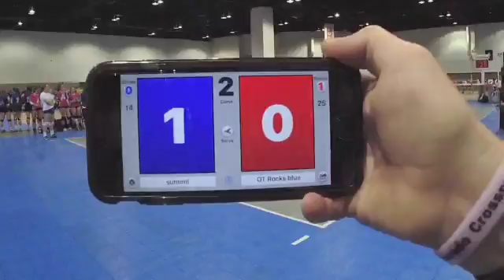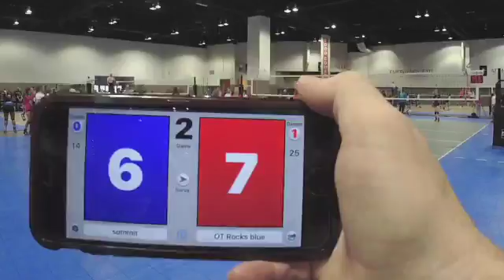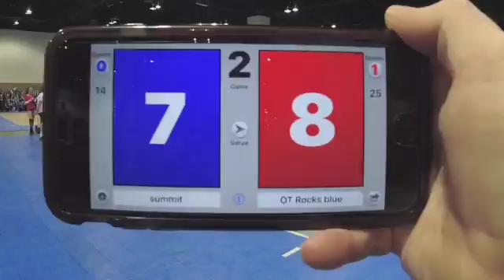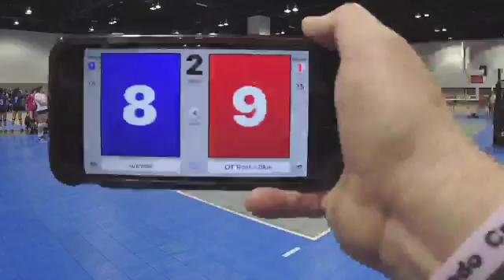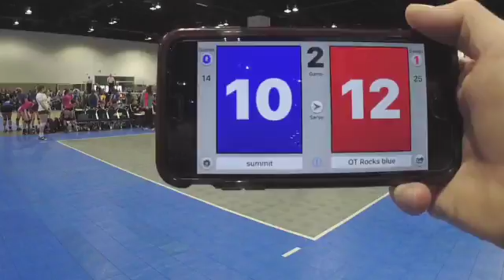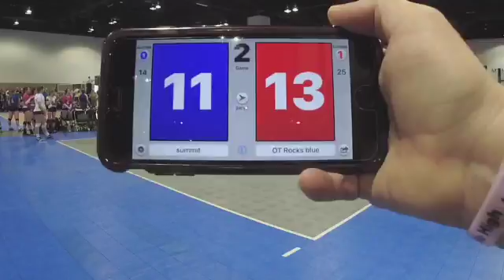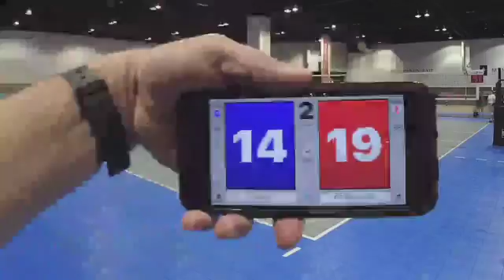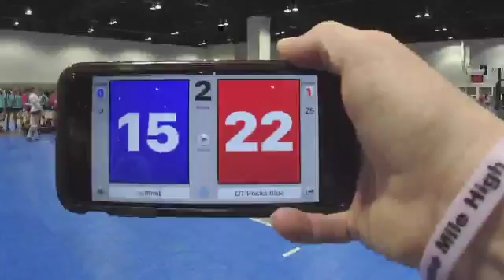Summit 14 Black vs OT Blue Rocks set 2 3-5-17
This video is about Summit 14 Black vs OT Blue Rocks set 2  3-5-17